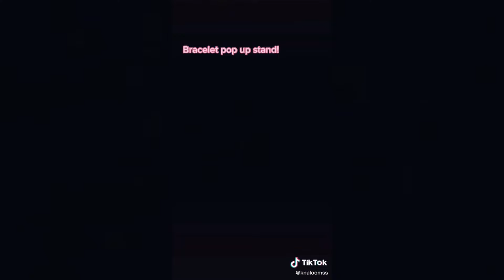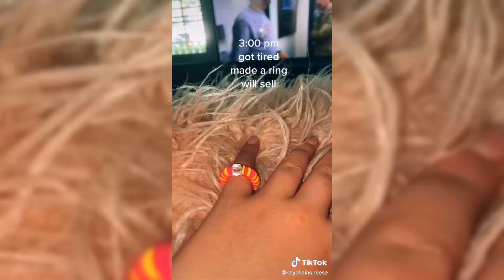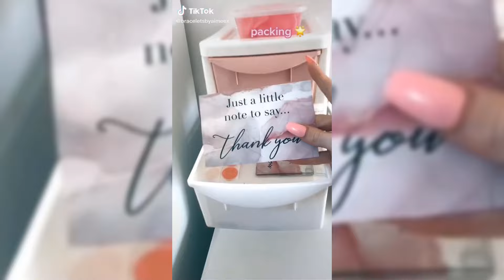😍Clay Bead Bracelet TikTok Compilation ✨| Shorts & Reels Bracelet Edits | Bracelet Addicts #4